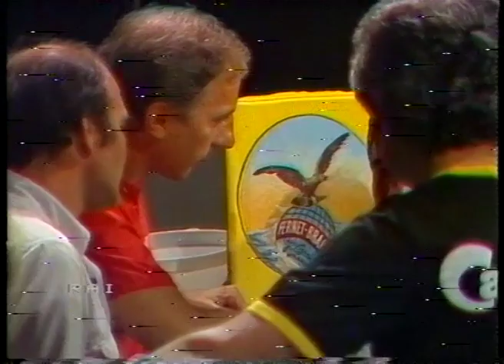Sotgia Vs Paciullo